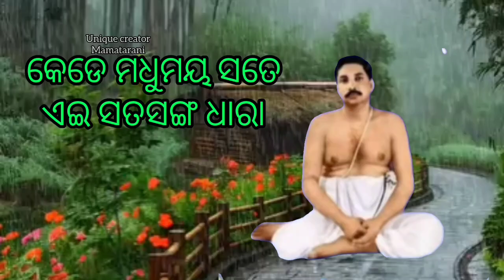very Heart touching Satsang Bhajan Jukebox//Thakur Anukulchandra nka Bhajan//Bada Maa nka Bhajan...